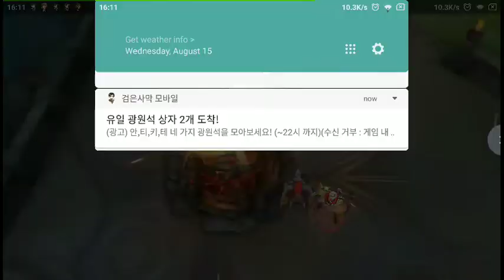Ngajarin maen aov sambil berantem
Ini lagi test jaringan di qm bukan ranked